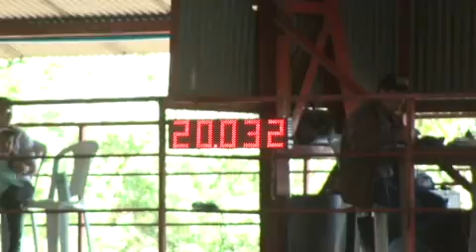ST Shady Lee - 20s032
Abelino Filho ( FIO ) X ST Shady Lee - Campeões AbSr 2ª Etapa II Copa Ouro